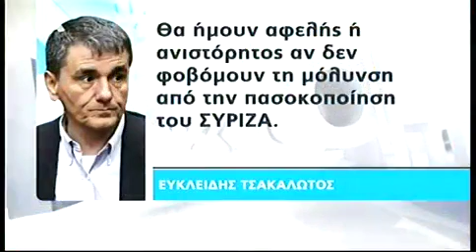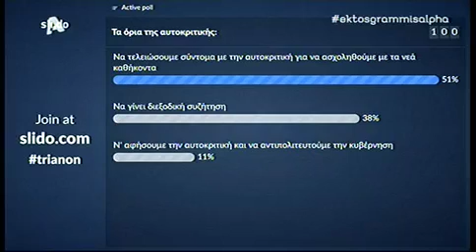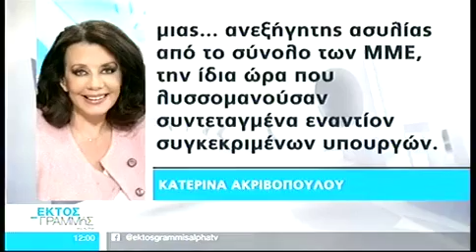«Τσακαλώτος εναντίον Παππά και στο βάθος Τσίπρας»